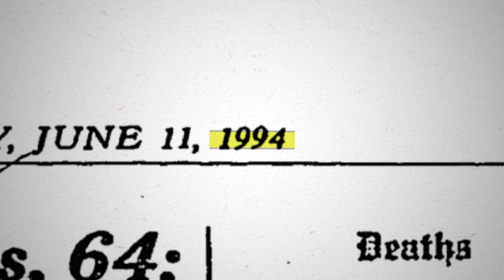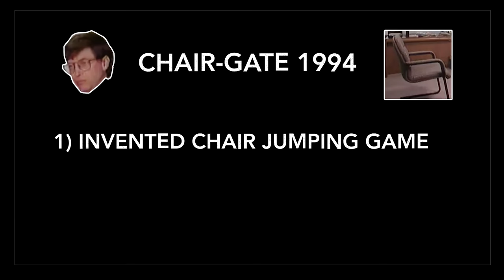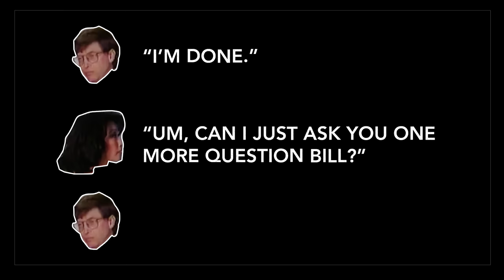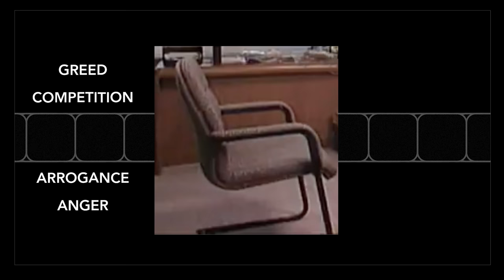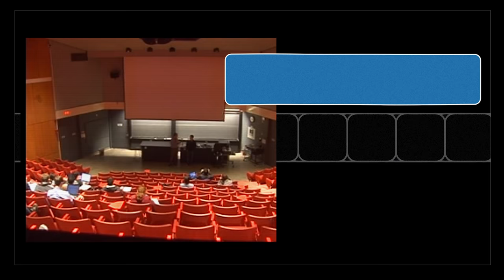What really happened when Bill Gates jumped the chair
Jumping the chair is a thing.